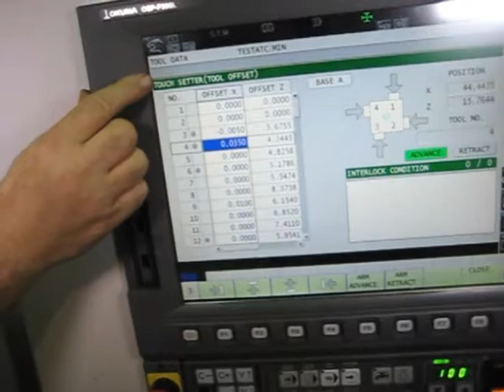Okuma Multus B300 CNC Lathe For Sale Used